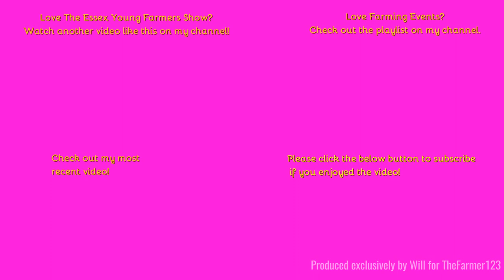Farming Events 2023 - Essex Young Farmers Show: Part 3 of 8 - Drilling & Rolling.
Hello,
Here we see a Deutz Fahr warrier edition on the drill and a John Deere 6R on the rollers.
Music in the video:
Outtro Music:
Comment Rules (Last Update: 12th June 2017):
1. Do not swear or be rude in the comments. Any comments that contain this will be removed by me. Equally if I decide there is an aggressive comment towards me or someone else, that will also be removed.
2. Use correct grammar and try to use correct spelling. I want the comments section to be presentable. If there is deliberate misuse of grammar and spelling I will not reply to the comment, More on this below.
3. Try not reply to everyone with their comments in each video, as I will do that but if you can help someone and I do not get there first than please do.
4. I am up for constructive criticism so if you have any for any video than please do leave it in the comments section and let me know and I will do my best to resolve this.
5 - NEW: NO fake comments, and by this I mean bots spamming me. I have had this in the past and it's not fun getting excited that you have a new viewer when it's actually just a bot. Any comments that contain this will be removed by me & flagged to YouTube for spam.
6 - No previous comments, and by this I mean copied & pasted comments that have been previously posted before and I have replied (If I have not replied at the time of post then fair enough, I will reply on the latest). There is no need for the same one comment, but on two videos to be posted twice. Not only does it waste my time answering it again but it waists yours too!
7 - No links to be posted in my comments due to safety reasons. If you want to show me a channel use that one if its yours or quote the name, not the link! Any comments that contain this will be removed by me.